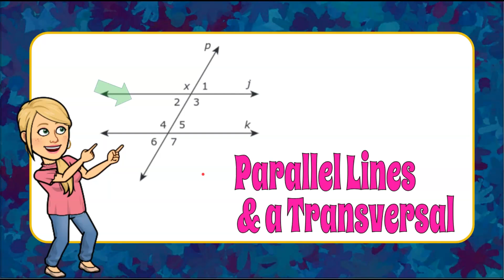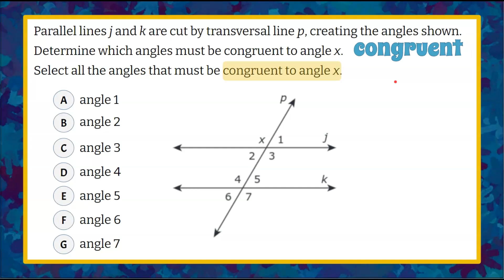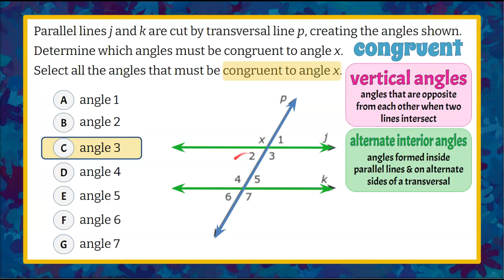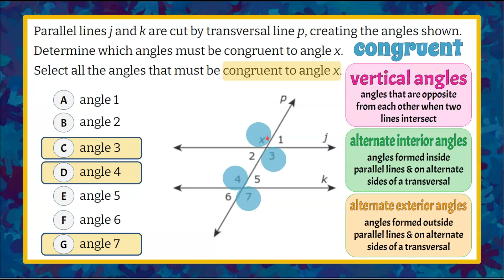Congruent Angles formed by Parallel Lines & a Transversal | 8.G.A.5 💗💙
In this math video we will learn about congruent angles formed by parallel lines & a transversal.  We will review the definitions of vertical angles, alternate interior angles and alternate exterior angles.  We will also apply these definitions to a figure of parallel lines intersected by a transversal to determine which angles are congruent.  We will understand that vertical angles are formed by a pair of intersecting lines and the angles opposite from each other are congruent.  Alternate interior angles are angles formed inside parallel lines & on alternate sides of a transversal.  Alternate exterior angles are formed outside parallel lines and on alternate sides of a transversal.  An exemplar solution is modeled and explained.

00:00 Introduction
00:14 The Question
00:54 Understanding the Problem
01:11 What are Vertical Angles?
01:33 Identify Vertical Angles
02:20 What are Alternate Interior Angles?
02:50 Identify Alternate Interior Angles
03:33 What are Alternate Exterior Angles?
04:00 Identify Alternate Exterior Angles
04:14 The Solution

Geometry 8.G
8.G A. Understand congruence and similarity using physical models, transparencies, or geometry software.
8.G.A.5.  Use informal arguments to establish facts about the angle sum and exterior angle of triangles, about the angles created when parallel lines are cut by a transversal, and the angle-angle criterion for similarity of triangles.
8.G.A.5 Given parallel lines cut by a transversal, select ALL angles that must be congruent to one of the angles.